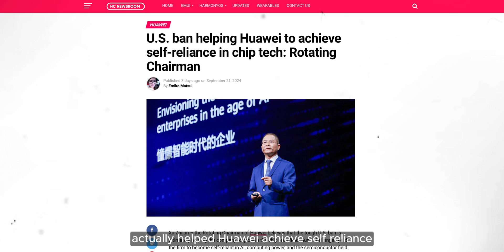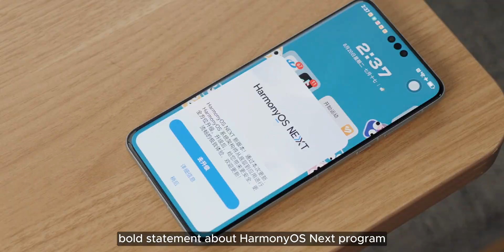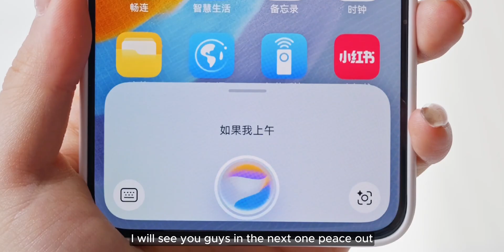Huawei HarmonyOS NEXT - SHOCKING !!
HEY GUYS,
So, On September 20, Huawei hosted the Connect 2024 conference, where Huawei’s rotating chairman made two statements that were truly impactful and incredibly inspiring to me. Firstly, Huawei’s rotating chairman said that the U.S. ban actually helped Huawei achieve self-reliance, which is indeed a sensible observation.
Well he said that the U.S. won’t remove its sanctions on China and Huawei for a long time due to so-called security concerns. This would surely impact the chip manufacturing tech in the region as it is also bound by the tough restrictions.
But Huawei sees these challenges as both possibilities and opportunities. The U.S. ban is helping Huawei to slowly become self-reliant in the chip and AI tech.
Furthermore, Huawei made a very bold statement about HarmonyOS Next. As you all know, Huawei is about to launch its own operating system called as Huawei HarmonyOS Next, which is a massive achievement for the brand and due to that huawei stated HarmonyOS has achieved in one year what Android and Apple OS took 17 years to accomplish.

PEACE OUT!1